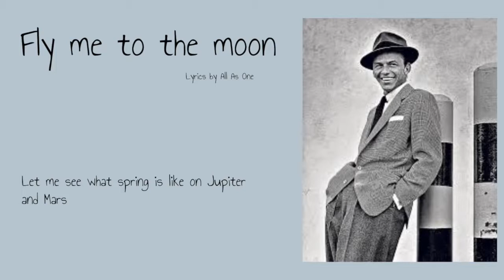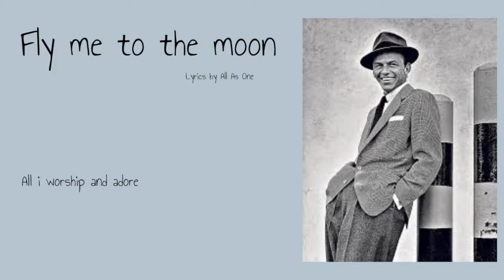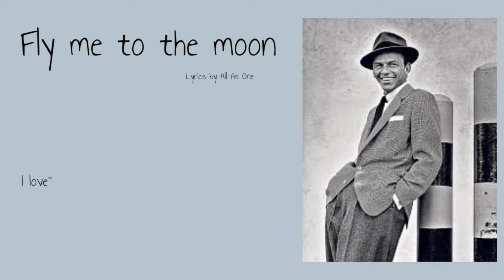Fly Me To The Moon - Frank Sinatra (Lyrics)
This channel is created to promote magnificent songs, and as well, producers. This CHANNEL CLAIMS NO RIGHTS OR OWNERSHIP over the contents posted. If you wish for a track to be removed, please let us know so we can remove it from our feed immediately